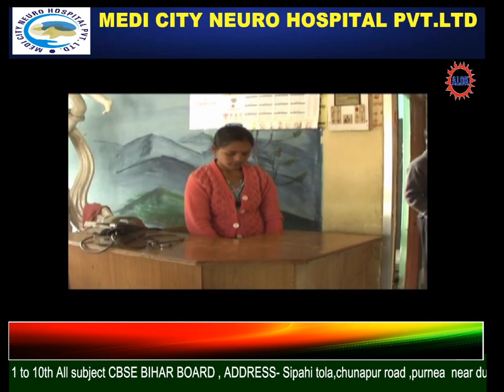कसवा में बैंकों के सामने लॉक डाउन की उड़ती है धज्जियां।